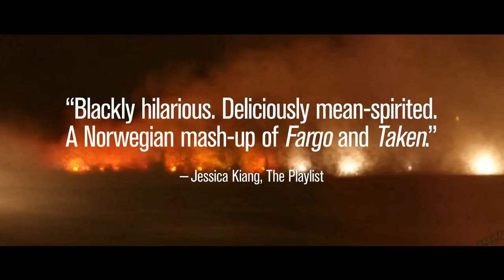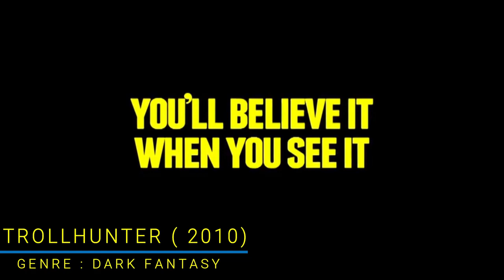Best Movies from Norway ¦¦ Top 10 Norwegian Movies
Norwegian movies are not only visually stunning by its beautiful landscapes it's gonna amuse you by their storytelling also. I am sure you guys gonna Love it.